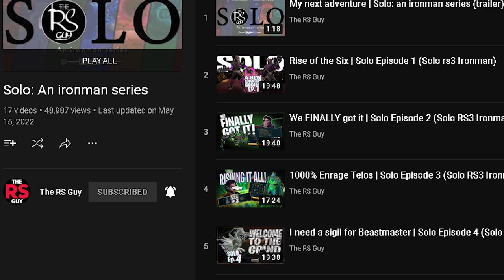Vitalis. (Solo Ironman Ep 16)